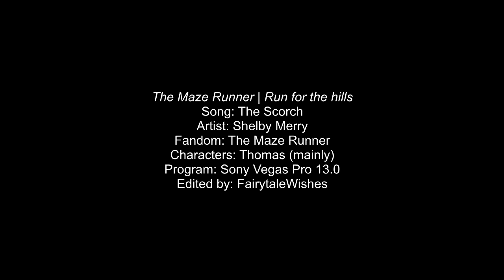Tʜᴇ Mᴀᴢᴇ Rᴜɴɴᴇʀ | Run for the hills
« HD & headphones bring Chuck back to life »

SPOILERS FOR BOTH FILMS AND A BIT OF FORESHADOWING FOR ALL BOOKS AND THIRD FILM.

Okay, so this video has already been taken d.own twice, so I adjusted the colouring because (what else am I supposed to do?) and re-uploaded it. UGH! Anyway, I hope you like it.